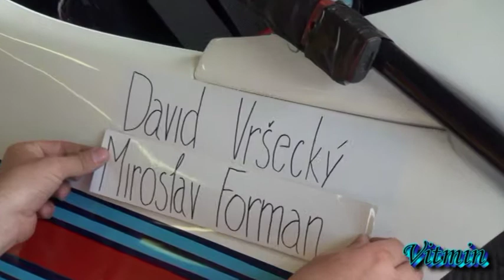David Vršecký - Radical Cup 2011 BRNO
David Vršecký si už poněkolikáté odskočil do jiné disciplíny. Po Dakaru jsou to závody v Radicalech